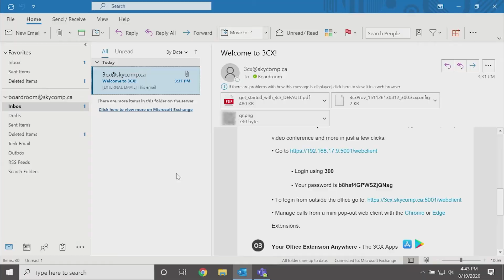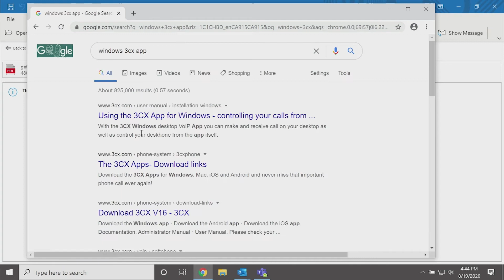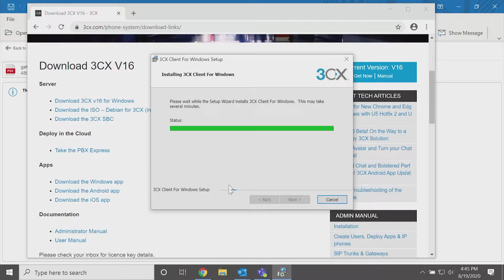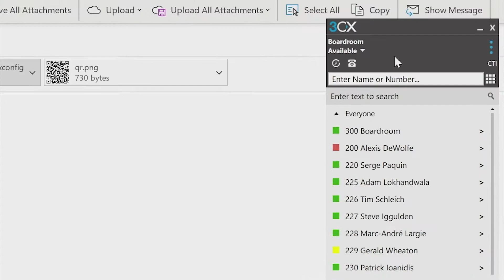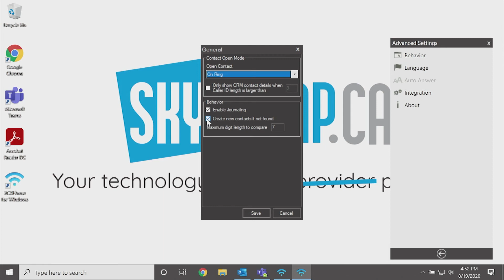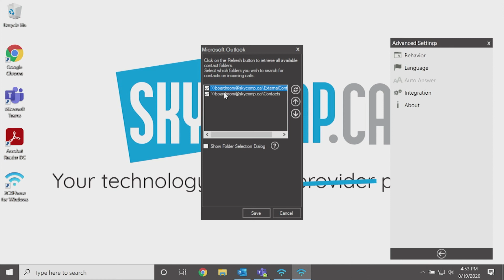Solving Technology - Ep 4 - 3CX Welcome Email Setup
Serge goes over all the steps from start to finish of setting up your 3CX Phone system on your computer. Downloading the app, and getting things rolling.